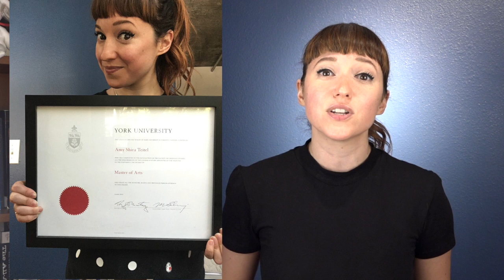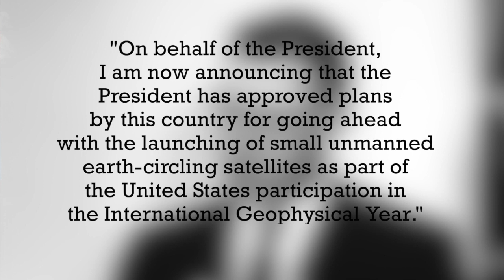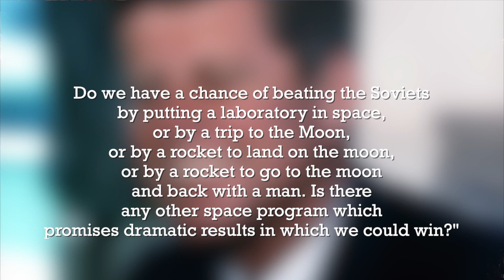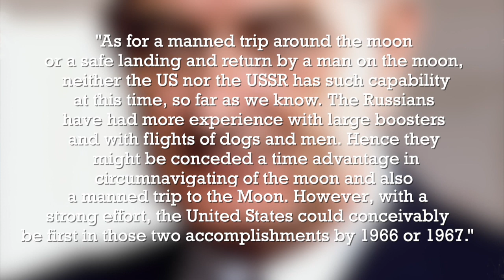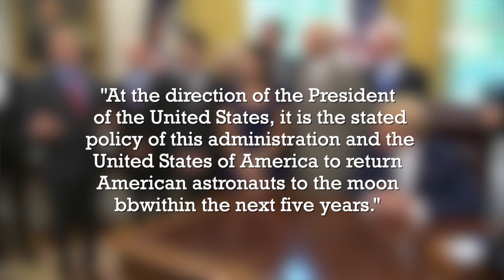Apollo's Legacy is Keeping Us Grounded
**Anticipating a huge backlash, I will probably not be looking at comments on this video. If gets extremely vitriolic, I will likely turn them off. And for everyone telling me it’s tacky to list credentials, try being a woman in science on the Internet, then tell me it’s not necessary...**